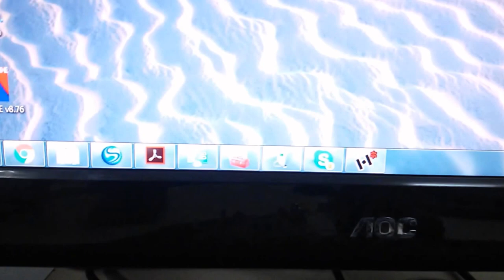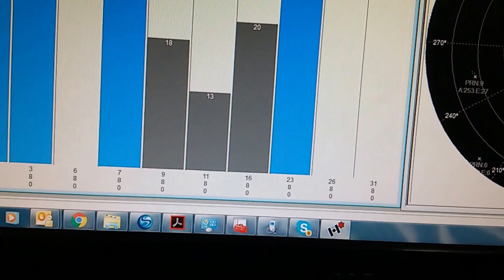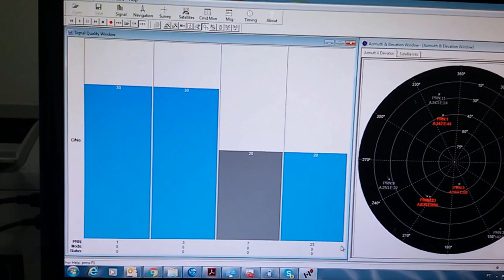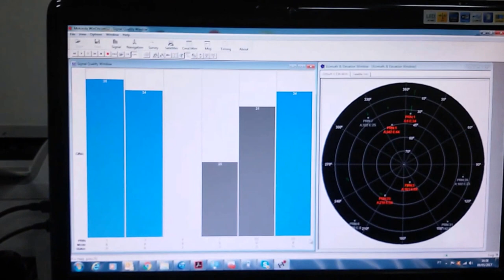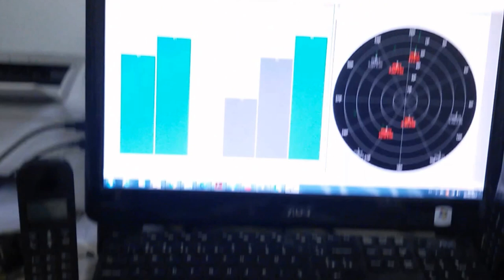MUITO MAIS SINAL GPS COM MODULO DE DIVERSIDADE E DUAS ANTENAS ATIVAS SERGTECH SERGTEC